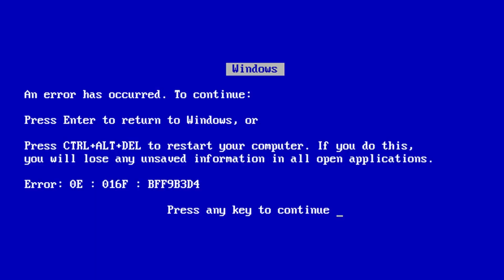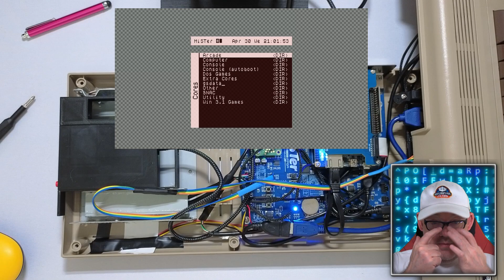MiSTer FPGA - B-Board Upgrade - SD Card Extension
This video is a support video from the original MiSTer FPGA - MiSTer Mini-ITX Ironclad DX Installation Tutorial

This video details the installation of the B-Board upgrade that allows better placement of the SD card for easy accessibility.

Chapters:

00:00 - Intro
00:18 - Overview
01:20 - Problem Statement
04:28 - B-Board Preparation
06:48 - Install
17:20 - Closing